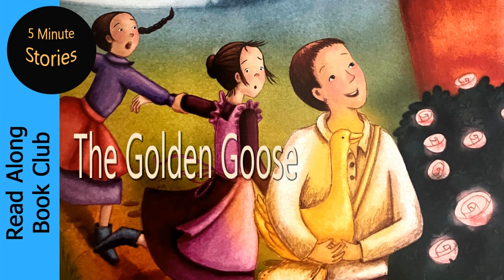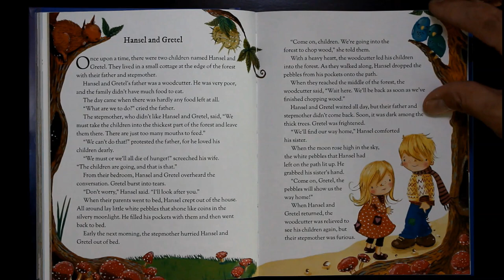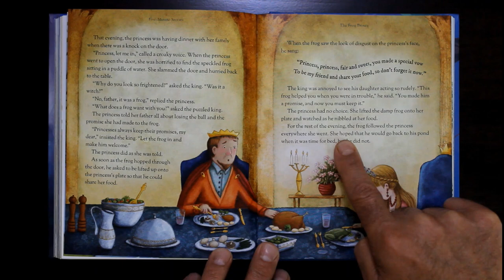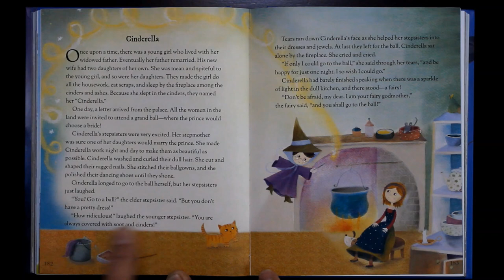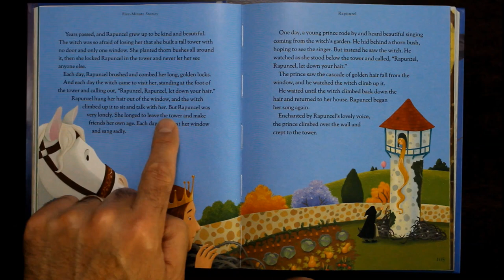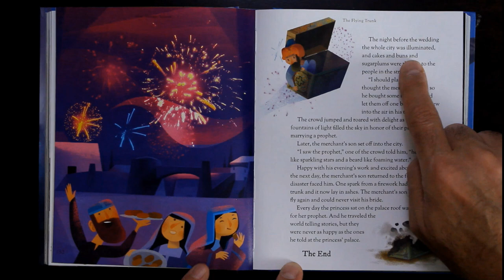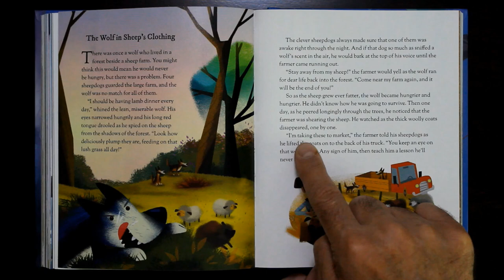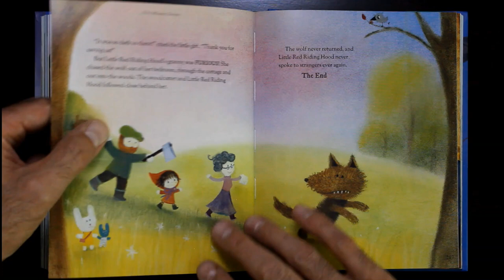10 FABLES & SHORT STORIES Read Aloud | Learn English with Audiobooks 🍎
Aesop's classic stories, fables and fairy tales in English! All 10 short stories in this collection have a moral to help learn English and for young people to learn important life lessons.

One FULL hour of immersive reading to help improve concentration, English word pronunciation and reading speed.

Bond through family story time and strengthen your love for books, reading and the English language. Purchase this 5 Minute Story book for your young home library

You can find this and many other English learning books at your local library.

Dive into the magical worlds of your most beloved short stories and fables with this beautifully illustrated story time treasury padded keepsake book both children and grown-ups will enjoy.

Young readers and English learners will be whisked away to new and exciting five-minute easy-to-read adventures designed to quickly entertain.

Time Stamps:
0:00:00 - Five Minute Stories
0:00:04 - The Golden Goose
0:06:44 - Hansel & Gretel
0:13:14 - The Frog Prince
0:19:43 - Jack and the Bean Stalk
0:26:09 - Cinderella
0:33:54 - Rapunzel
0:40:39 - The Flying Trunk
0:46:54 - Tom Thumb
0:53:15 - The Wolf In Sheep's Clothing
0:58:48 - Little Red Riding Hood
1:04:40 - Outro